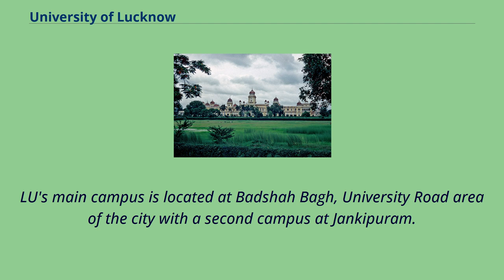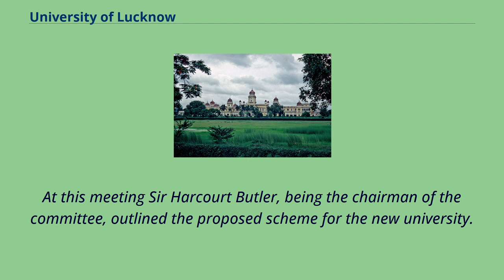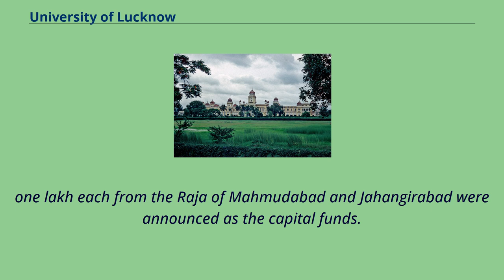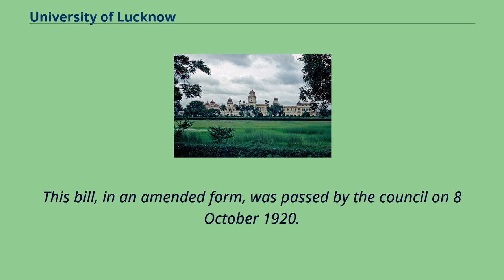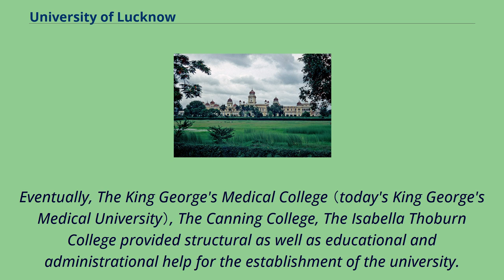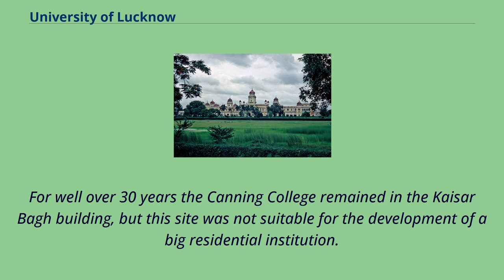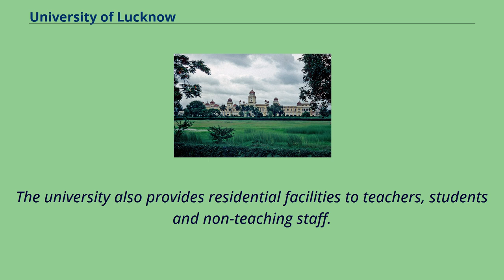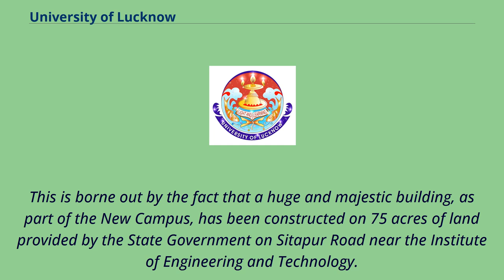University of Lucknow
The University of Lucknow or Lucknow University （LU） （Hindi & Awadhi:लखनऊ विश्वविद्यालय） is a public state university based in Lucknow, Uttar Pradesh.
Founded in 1867, the University of Lucknow is one of the oldest government owned institutions of higher education in India.
LU's main campus is located at Badshah Bagh, University Road area of the city with a second campus at Jankipuram.
LU is a teaching, residential and affiliating university, organized into more than 500 colleges and 17 institutes, located throughout the city and other surrounding areas, covering 4 districts: Raebareli, Hardoi, Sitapur and Lakhimpur Kheri.
Other accreditations include the National Assessment and Accreditation Council （NAAC）; National Council of Teacher Education （NCTE）; Bar Council of India （BCI）.
The idea of establishing a university at Lucknow was conceived by Raja Sir Mohammad Ali Mohammad Khan, Khan Bahadur, K.C.I.E. of Mahmudabad.
He contributed an article in then popular newspaper, The Pioneer, urging the foundation of a university at Lucknow.
Later Sir Harcourt Butler was appointed Lieutenant-Governor of the United Provinces, and was also made Mohammad Khan's well-known interest in all matters, specially in educational matters.
The first step to bring the university into being was taken when a General Committee of educationists and persons interested in university education appointed for the purpose, met in conference at Governme...